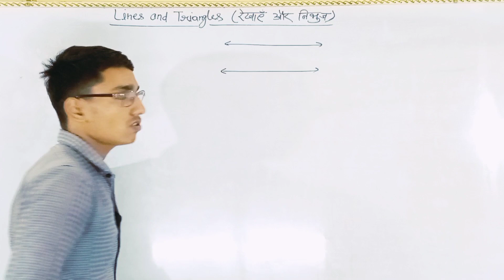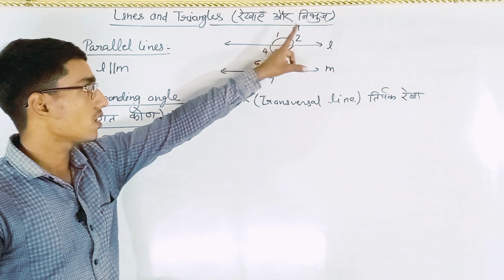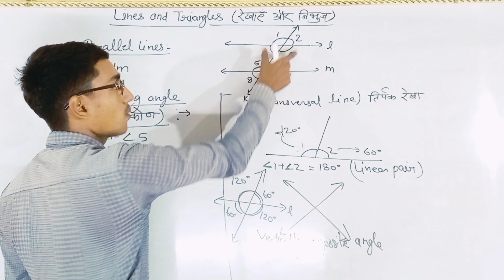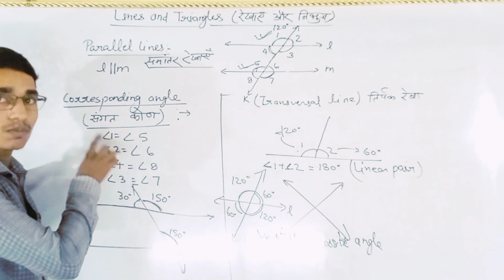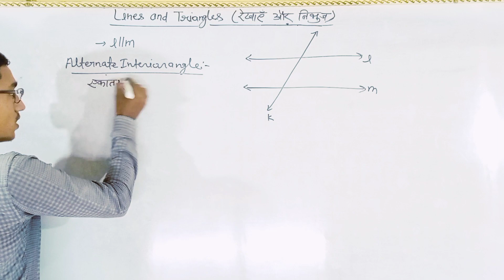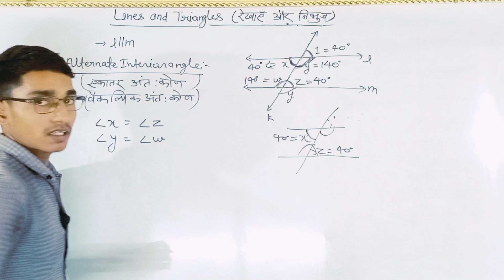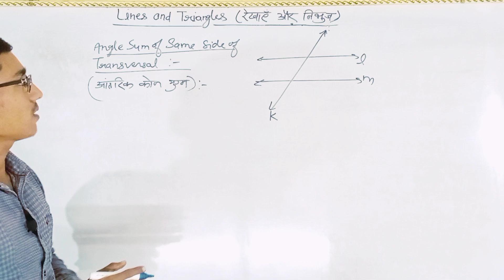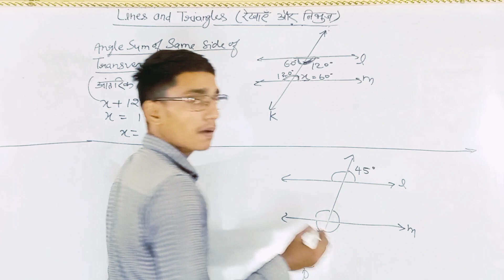Lines And Triangles|L-69|Corresponding Angle|Interior Angle|Navodaya Vidyalaya Entrance Exam Class 9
This video is 3rd part of the chapter Lines And Triangles (रेखाएँ और त्रिभुज) . This video is important for Navodaya Vidyalaya Entrance Exam Class 9.In this video you will learn about types of angles and it's properties when a line intersects two parallel lines.

Alternate interior angle,
What is corresponding Angle,
नवोदय विद्यालय,
Corresponding Angle,
Alternate interior Angle,
Alternate exterior Angle,
Navodaya Vidyalaya class 6 form date,
Navodaya Vidyalaya class 9 Exam date,
Navodaya Vidyalaya Entrance Exam Class 9,
Alternate interior angle,
नवोदय विद्यालय,
Corresponding Angle,
Alternate interior Angle,
Alternate exterior Angle,

Jai Hind.